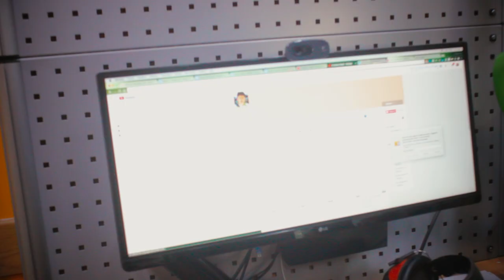AMÉNAGEMENT D'ATELIER : ET LA LUMIÈRE FUT !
Les aménagements d'atelier sont importants, ce n'est pas parce que c'est un atelier qu'on ne peut pas se mettre bien ! Aujourd'hui, j'isole un peu mieux le plafond avec des plaques d'OSB (ça fait plus joli en plus !) et je rajoute de l'éclairage pour ne plus faire de vidéos trop sombres ! ;)

Je reçois accessoirement la visite de quelques amis pendant mon chantier, et vous le savez sans doute, ce n'est jamais facile de travailler avec des amis dans les pattes.. ;)